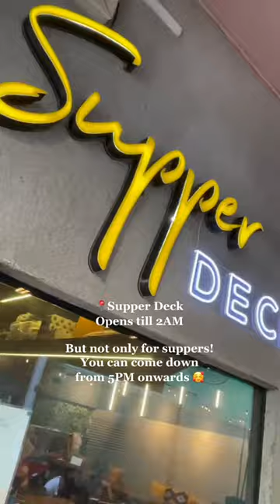A place where you can get local food and western food!